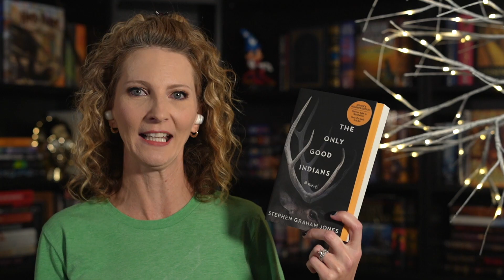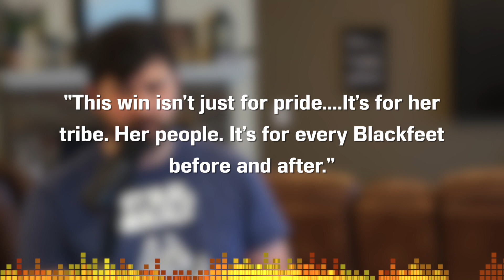The Only Good Indians by Stephen Graham Jones - Spoiler Book Chat Summary, Analysis, Review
Welcome to the CodeX Cantina where our mission is to get more people talking about books! Lezlie and I sit down for a fireside chat on "The Only Good Indians" by Stephen Graham Jones. Now a New York Times Best Seller! We will start off Spoiler Free but as a Fireside Chat we will drop some light spoilers as we get deeper into the talk. If you're new to this channel, we tend to go deeper into stories bringing out some of the possible interpretations and ways to understand what the text says to our lives.

Copyright Info
Song: Infinite
Artist: Valence